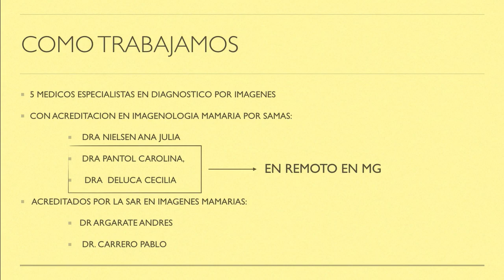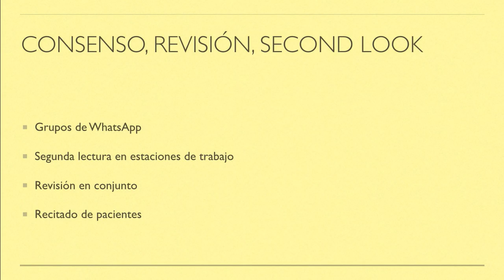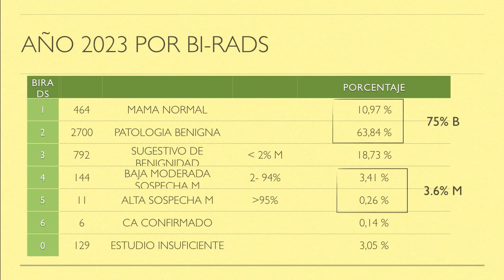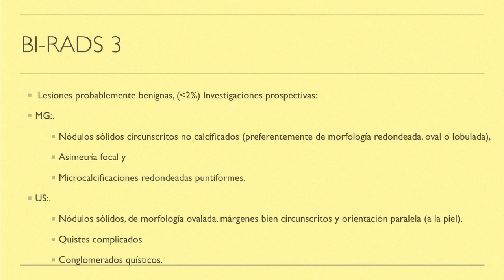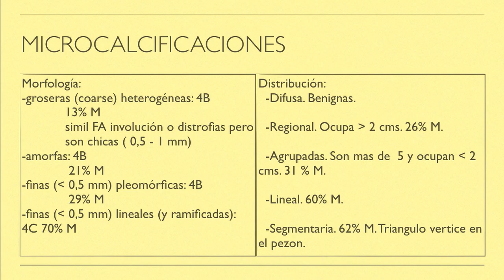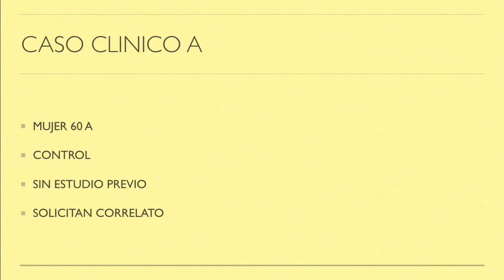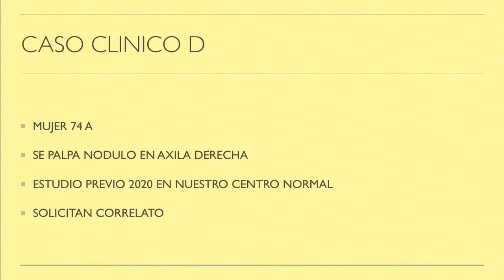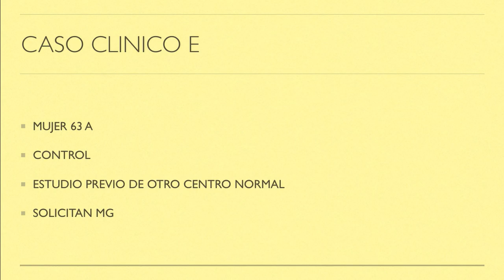BIRADS. Estadisticas en nuestro centro. BIRADS 3?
Clase sobre BIRADS.
Nuestra estadistica.
Revision de casos.